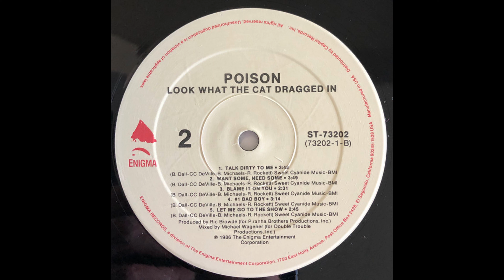B1 Talk Dirty To Me - Poison: Look What The Cat Dragged In - 1986 US Vinyl HQ Audio Rip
B1  Talk Dirty To Me
Poison: Look What The Cat Dragged In (Vinyl Album)  - Lossless Record Rip High Quality Audio 1986 USA Pressing HQ Full Album Playlist

Ripped on March 4, 2023 from vinyl record album (exact release in URL above) out of my personal collection in high quality lossless format - HQ Audiophile Turntable Rip - Original album, not a recent remaster! 96000Hz/32 bit float rip, lossless, uncompressed encoding prior to upload.  Best vinyl transfer.

A1  Cry Tough 3:34
A2  I Want Action 3:04
A3  I Won't Forget You 3:34
A4  Play Dirty 4:06
A5  Look What The Cat Dragged In 3:11
B1  Talk Dirty To Me 3:43
B2  Want Some, Need Some 3:49
B3  Blame It On You 2:31
B4  # 1 Bad Boy 3:14
B5  Let Me Go To The Show 2:45